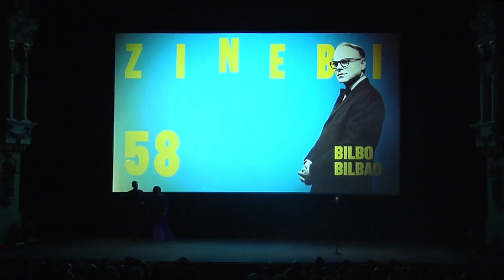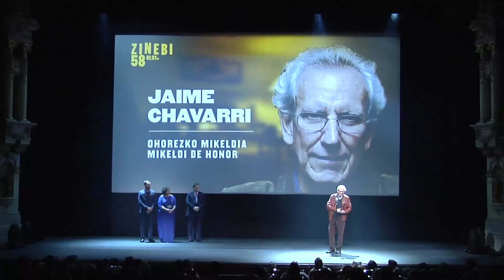ZINEBI 55 (2013) - Jaime Chavárri. Ohorezko Mikeldia - Mikeldi of Honour - Mikeldi de honor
Mikeldi de Honor / Mikeldi of Honour
ZINEBI 55
Aza 15 - 22 Nov. Bilbao, 2013